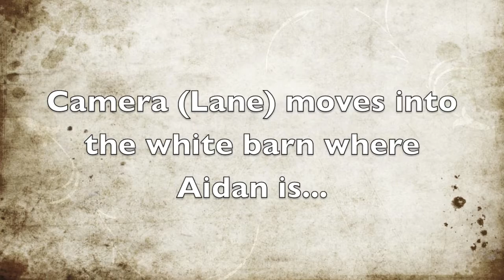Airsoft skirmish at 'The Farm' 11-06-10 Black Ops Airsoft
A very fast Airsoft skirmish by Black Ops Airsoft Team.
Weapons:  Aidan: ASGI custom G4A2 PWS Diablo
Micah: Is borrowing Lane's ASGI custom G4A2 Silent Death.